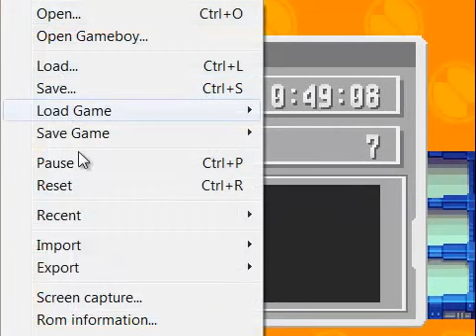Let's Play Megaman Battle Network 3: Blue Part 8: Hot Mouse on Screen Action!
Attention, NetBattlers!  Dex's hair is kicking my ass!  And I reset a lot.  A LOT a lot.